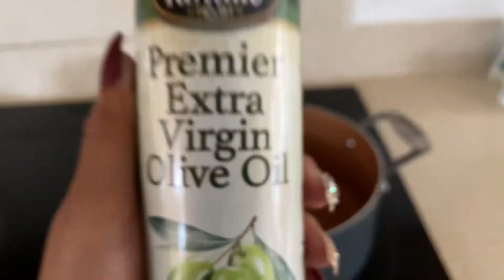VLOG | Infused shrimp fettuccine + tik tok rant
I hope you like this video even though it was a little more serious then my usual vids. We gotta keep it real on this channel! Love you all 💚